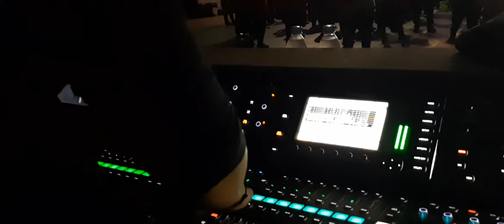Jrocks live in Gor gerung lombok barat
jrockslive Evet Hut alfamart ke 20 supported by phsoundsystem